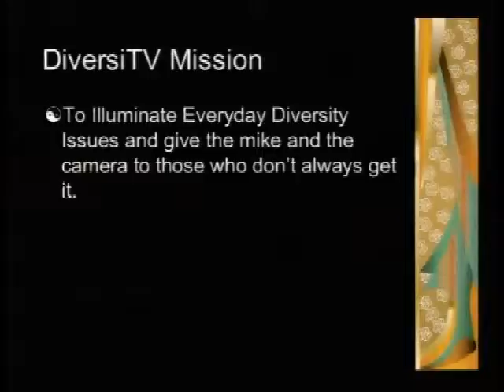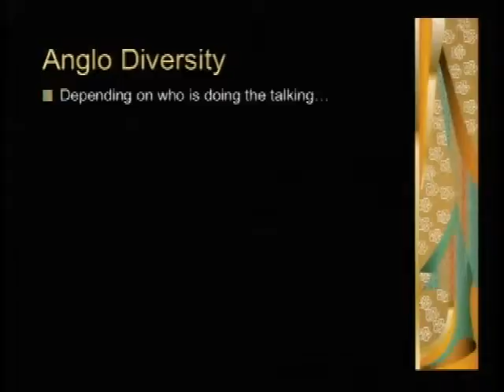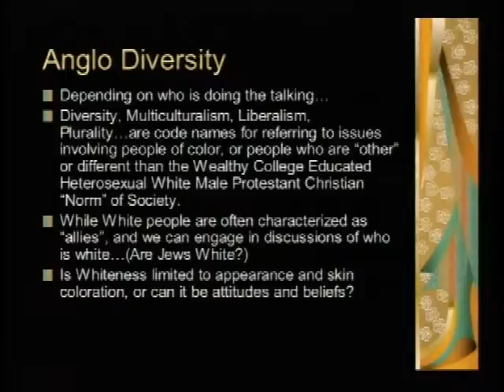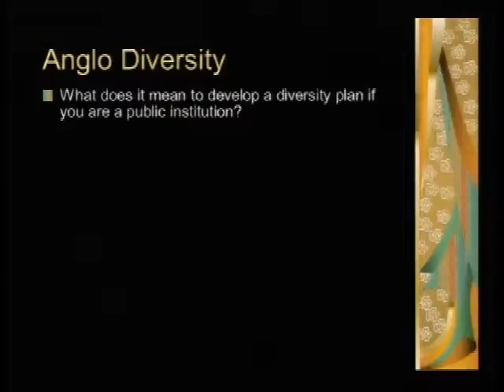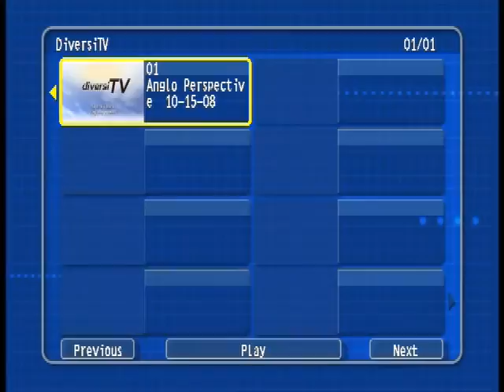DiversiTV - Anglo Perspective - Arette Leonard (Fall 2008 - EP02)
Hosted by Mark Harris - Season 4
Guest: Arette Leonard - Diversity Coordinator, Lane County
Arette speaks of ,"Culture Competance," policy within Lane County.